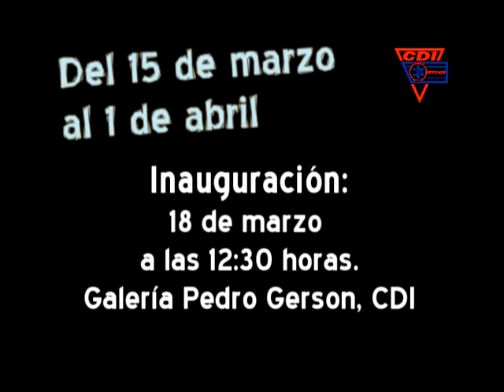Exposición Texturas a través del tiempo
Cuadros que transmiten sensaciones, experiencias táctiles de la vida, formas y contornos de la realidad. Así es la expresión de Texturas a través del tiempo, que presenta en la Galería Pedro Gerson a partir del 15 de marzo al 1 de abril.